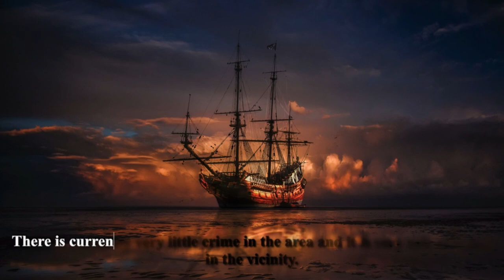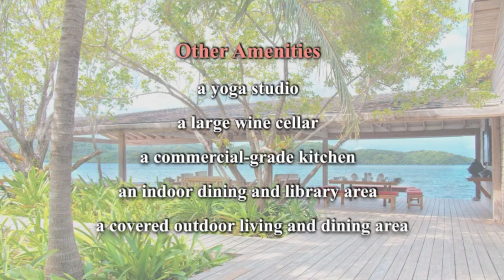0064 Fort Morgan Cay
When it comes to private islands in the Caribbean, people often think of pirates of the Caribbean. Today, I'd like to share a private island with a history of piracy off the Caribbean coast of Central America - Fort Morgan Cay. If you're interested, feel free to send your inquiry.